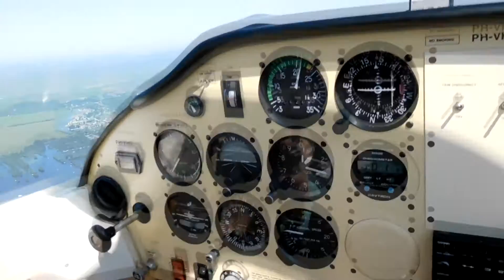Overhead Loosdrechtse Plassen | Tecnam Sierra P2002JF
A sunny afternoon VFR flight in a Tecnam P2002 from Hilversum Airport (EHHV) for some sightseeing around Amsterdam and the Beaches of Egmond aan Zee.

Here a nice sunny look on the Loosdrechtse Plassen while tracking North towards Amsterdam-East.